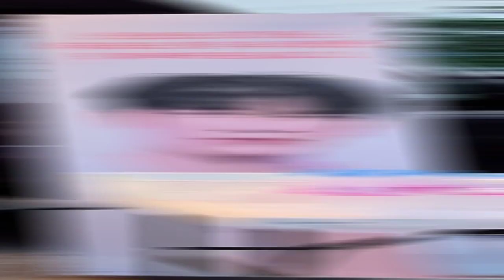10 Upcoming Korean BL Series, Prepare Yourself!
Hello everyone!
In this video I'm gonna share to you 10 Upcoming Korean BL Series.
This year Korean BL become one of the strongest drama with marvelous story and great actings.
I have seen so many Korean BL and this year I think it's the best year for Korean BL, and following the success of the K-BL, there will be many series to come. Check All of them in this video!

AShoulderToCryOn TheNewEmployee OhMyAssistant LoveLikeACat Blueming2 ToMyStar3 Love Tractor UnintentionalLoveStory #HeesuInClass2 BizarreRomance KoreanBL UpcomingKoreanBLSeries 블루밍 나의별에게2 기이한 로맨스 소년을위로해줘 비의도적연애담 트랙터는사랑을싣고 사랑은고양이처럼 오! 나의어시님 신입사원

Keep healthy!